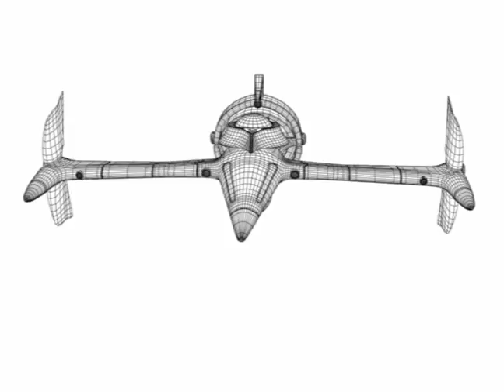Spaceship (Swordfish) Turnaround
Created in Maya for FNAR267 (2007)

(ship design courtesy of Sunrise)